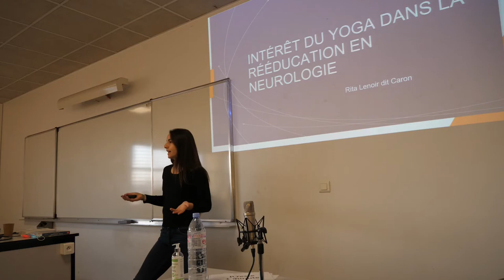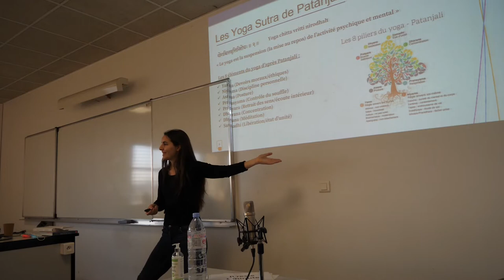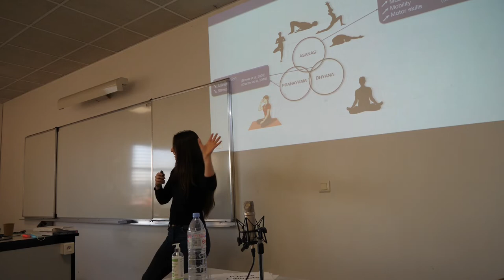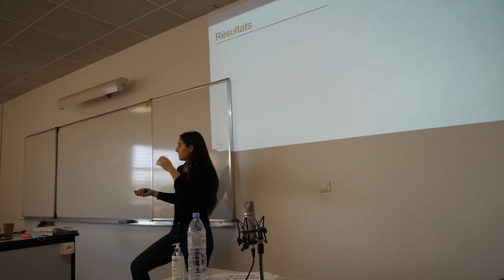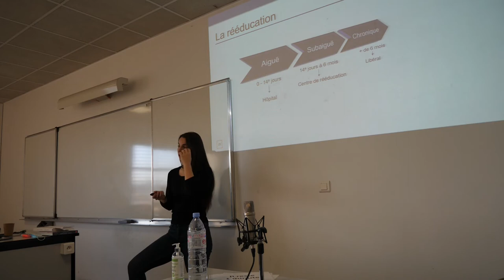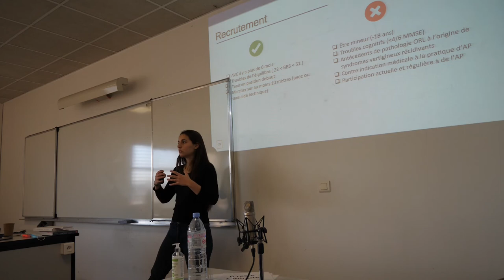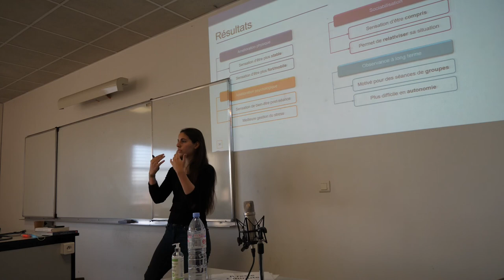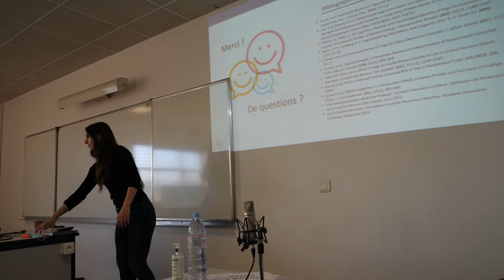Conférence CIFEPK 2022 - Intérêt du yoga dans la rééducation en neurologie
Conférence " Intérêt du yoga dans la rééducation en neurologie" par Rita Lenoir dit Caron